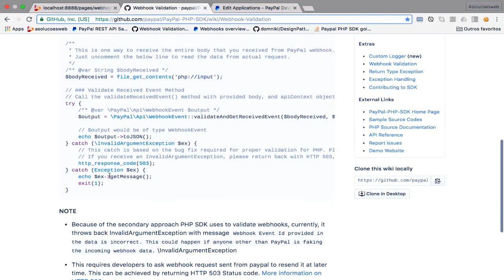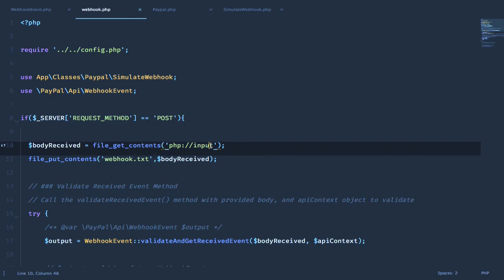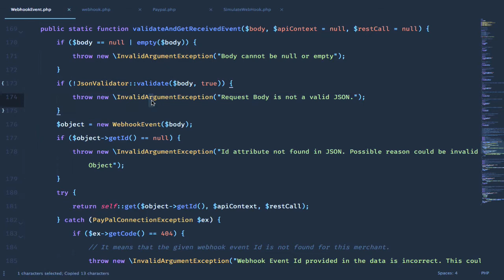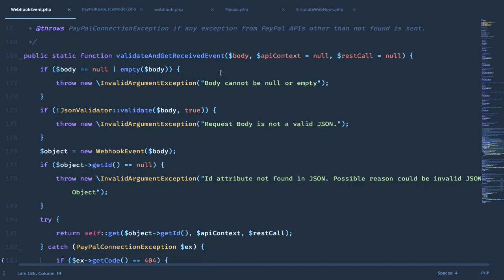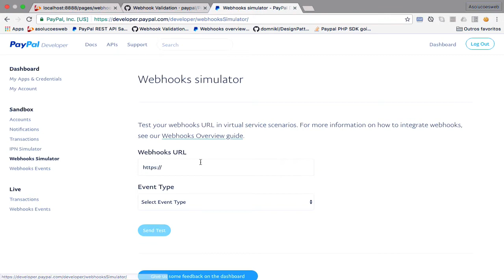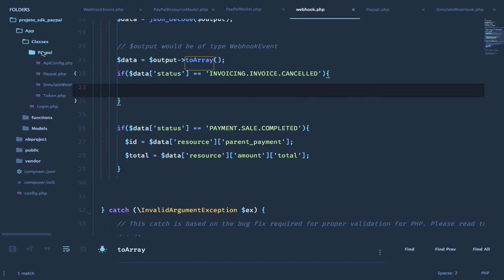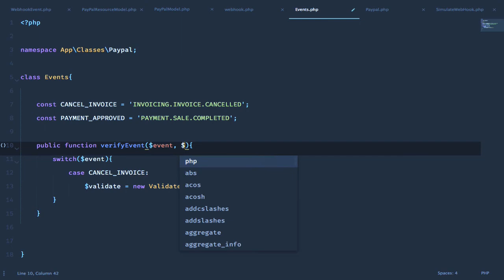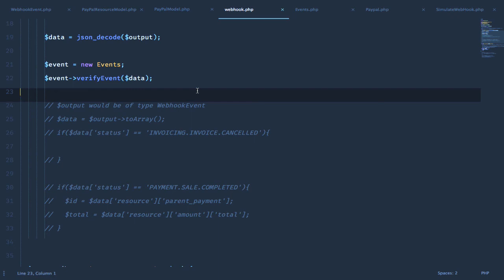Checkout com Paypal#44 - Finalizando retorno automático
🚨Essa aula faz parte de um curso antigo que gravei há muitos anos atrás, então a qualidade de áudio e vídeo não são ideais, além de algumas funcionalidades do checkout não serem mais integradas da mesma maneira, mas mesmo assim acho que esse curso será útil para muitas pessoas, espero que você seja uma delas.